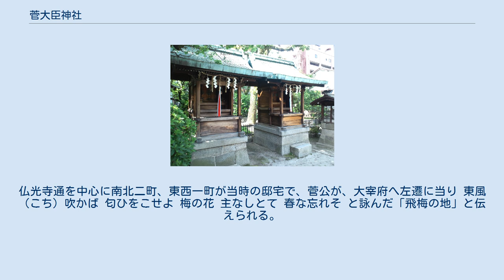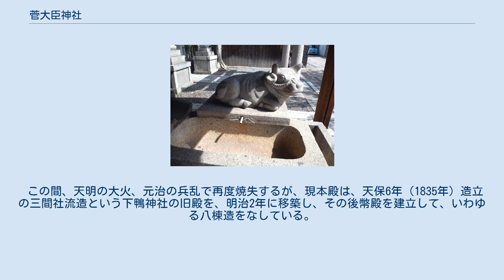菅大臣神社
菅大臣神社（かんだいじん じんじゃ）は、京都府京都市下京区菅大臣町にある神社（天満宮）。
正式名称は「菅大臣社」（かんだいじん の やしろ）。
通称、菅大臣天満宮（かんだいじん てんまんぐう）の名で知られる。
菅公聖蹟二十五拝の第3番であり、洛陽天満宮二十五社順拝にも含まれる。
 社地は今から約1000年前、菅原道真公の紅・白梅殿という邸宅や、また菅公生誕の地と伝えられ、境内には産湯の井戸が保存されている。
仏光寺通を中心に南北二町、東西一町が当時の邸宅で、菅公が、大宰府へ左遷に当り 東風（こち）吹かば 匂ひをこせよ 梅の花 主なしとて 春な忘れそ と詠んだ「飛梅の地」と伝えられる。
 神社は道真公の薨去の後、間もなく創建されたが、度々、兵火にさらされ、鎌倉期には南北両社に分かれ、南社にあたる当社を天神御所または白梅殿社として呼ばれるようになり、北社を紅梅殿社（現在の北菅大臣神社）と分離した。
応仁の乱後、慶長19年に菅家ゆかりの曼殊院宮良恕法親王（まんしゅいんのみや りょうじょほうしんのう）により再興され、今日に至っている。
 この間、天明の大火、元治の兵乱で再度焼失するが、現本殿は、天保6年（1835年）造立の三間社流造という下鴨神社の旧殿を、明治2年に移築し、その後幣殿を建立して、いわゆる八棟造をなしている。